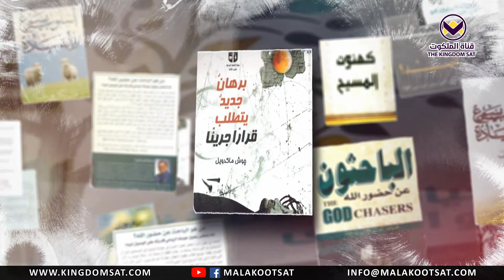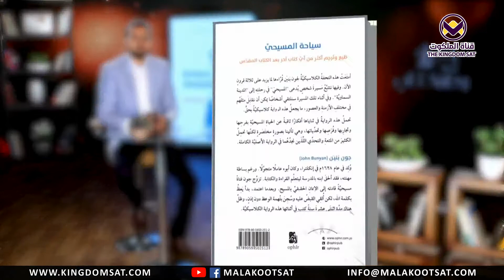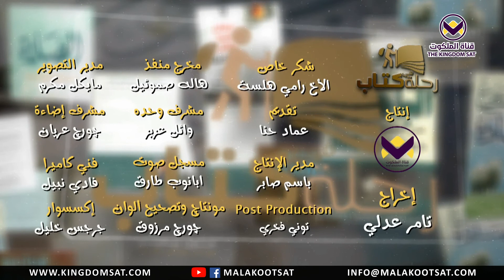سياحة المسيحًي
هل تمر في حياتك بمستنقعات تُعيق حياتك عن التقدم للأمام ؟
ما هو الطريق للوصول إلي المدينة السماوية ؟